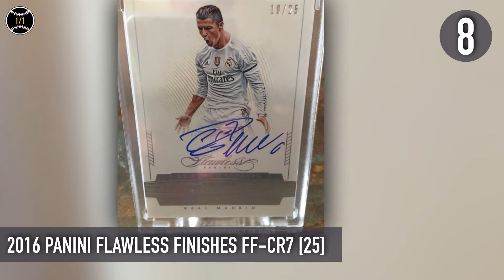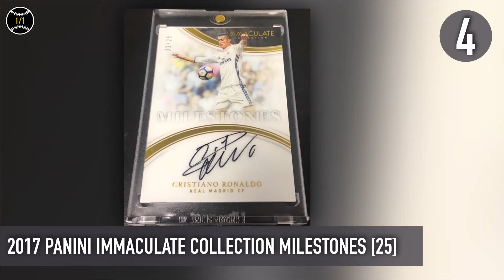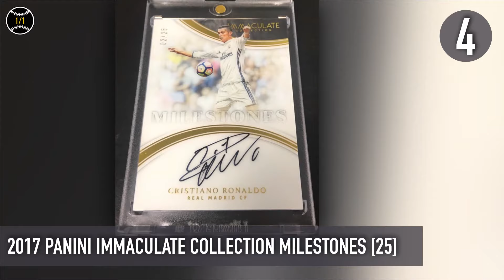Top 10 Most Expensive Cristiano Ronaldo Soccer Cards Sold on Ebay (November - January 2018)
1. 2017 Panini Immaculate Collection Portugal Tag TA-CR7 [2]: $5640
2. 2017 Panini Immaculate Collection Platinum pp-CR7 [1/1]: $5600
3. 2014 Futera Unique World Football Framed Unique Autographs [1/1] BGS 9.5: $3500
4. 2017 Panini Immaculate Collection Milestones [25]: $2280
5. 2017 Panini Immaculate Collection Acetate P-CR7 [7]: $1754
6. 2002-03 Panini Futebol Portugal Stickers #306 BGS 10: $1565
7. 2014 Panini Prizm World Cup Dual Auto with Pepe [10]: $1540
8. 2016 Panini Flawless Finishes FF-CR7 [25]: $1500
9. 2003 Panini Sports Mega Craques #137 PSA 10: $1465
10. 2017 Panini Immaculate Collection Patch Auto PP-CR7 [7]: $1267